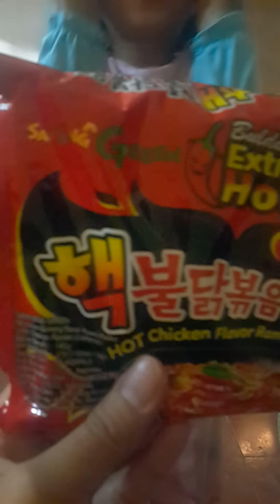Bocah Coba-Coba Makan Samyang Ternyata Kuat Juga!💪😁samyangindonesia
samyang pink
samyang carbonara
samyang cheese
samyang cup
samyang mala
samyang kuah
samyang green
samyang keju
samyang adalah
samyang alfamart
samyang artinya
samyang asmr
samyang ayam carbo
samyang apa yang paling pedas
samyang asli korea
samyang af 35mm
a samyang 20mm
samyang a mount
samyang a mount lenses
is there a samyang not spicy
is samyang a good lens
a korean odyssey samyang
samyang buldak
samyang berasal dari
samyang biru
samyang bultteok
samyang buldak carbonara
samyang berasal dari
samyang carbo
samyang challenge
samyang carbonara harga
samyang cheese cup
samyang carbonara cup
samyang dari mana
samyang di indomaret
samyang di piring
samyang dingin
samyang diproduksi oleh
samyang di alfamart
samyang di indonesia
samyang di alfamidi
harga samyang di
samyang extra hot
samyang enak
samyang es
samyang enoki
samyang extreme
samyang expired
samyang e mount
samyang extra hot harga
mie samyang
mie samyang cup
mie samyang keju
mie samyang kuah
mie samyang harga
mie samyang pink
mie samyang halal
mie samyang pedas
samyang food
samyang green carbonara
samyang green cheese
samyang goreng
samyang ga pedes
samyang green harga
samyang green cup
samyang green halal
jual samyang ga
mie samyang g
samyang g 14 mm
samyang samyang
samyang halal
samyang harga
samyang hot chicken ramen
samyang hitam
samyang hijau
samyang haram
samyang hot chicken flavor ramen
samyang halal atau haram
samyang h mart
samyang ramen
samyang
h mart samyang noodles
h mart samyang sauce
samyang indonesia
samyang ice
samyang indomaret
samyang ice cool
samyang itu apa
samyang instan
samyang ijo
samyang isi 5
samyang jagung
samyang jjajang
samyang jepang
samyang jenis
samyang jasa
samyang jumanji
samyang jajangmyeon
samyang kuning
samyang korea
samyang kari
samyang k
samyang k mount
samyang k fry
samyang light
samyang lens
samyang level
samyang lancip
samyang lensa
samyang logo
samyang light's halal
samyang lokal
samyang merah
samyang murah
samyang mie
samyang mukbang
samyang mini
samyang murah bandung
samyang mimis
samyang nuclear
samyang nuklir
samyang noodle
samyang non halal
samyang nuclear halal
samyang nuclear beli dimana
samyang nutrition facts
samyang original
samyang ori
samyang original harga
rokinon o samyang
samyang o sigma
meglio samyang o sigma
samyang o yongnuo
samyang paling pedas
samyang pedas
samyang promo
samyang pink harga
samyang palsu
samyang pink halal
samyang png
pt samyang indonesia
samyang q1
samyang quan
samyang rebus
samyang ramen
samyang rasa
samyang rasa keju
samyang rasa carbonara
samyang resep
samyang ramen kuah
samyang rasa original
samyang spicy
samyang sauce
samyang stew
samyang sumatra
samyang super pedas
samyang shopee
samyang sriracha
samyang shu
samyang s
samyang terpedas
samyang terbaru
samyang terpedas di dunia
samyang terbuat dari